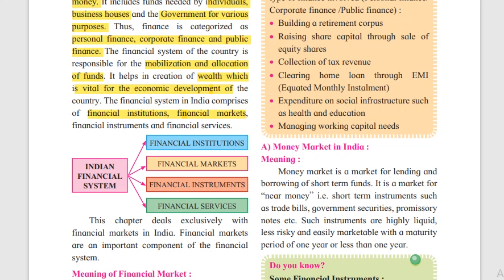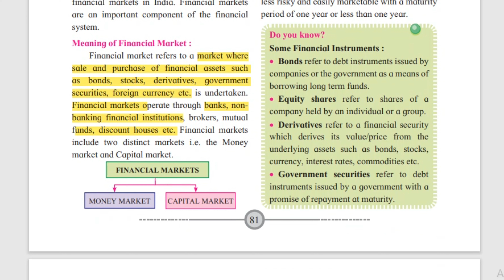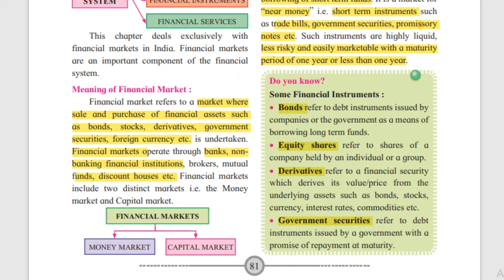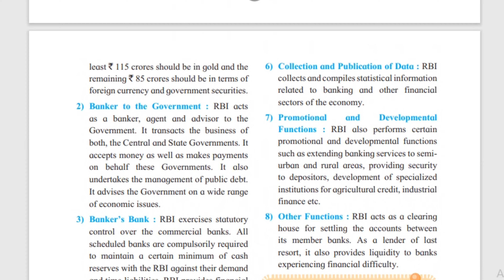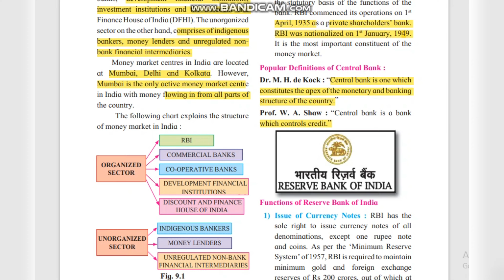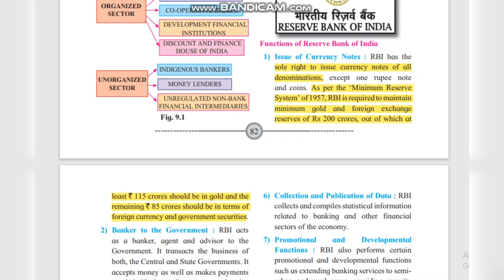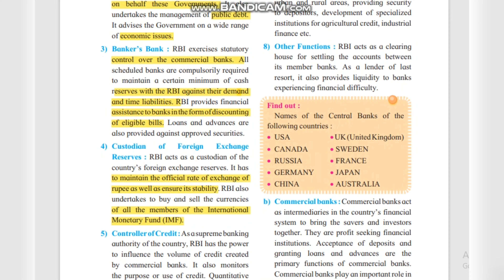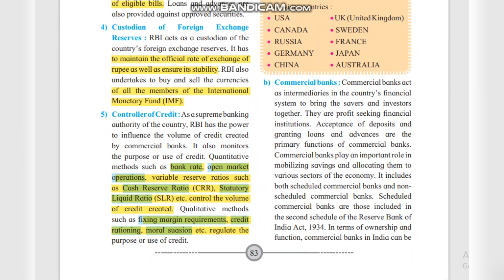Lecture no.1|Organized sector | Functions of RBI bank | chp.9| class 12th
Lecture no.1| Functions of RBI bank | chp.9 Money market and capital market in india | class 12th |

class 12 economics chapter no 9
money market and capital markets chp.9
 economics chp. 9
functions of RBI
rbi functions
banking and monetary functions

This video explain money market and capital market in india class 12th Economics maharashtra board.
this video focused on introduction, financial market and explains organized sector and unorganized sector of money marketband guide functions of RESERVE BANK OF INDIA.

A very heartfelt Thank you for visiting our channel. we are always here to deliver the best content in an easiest manner.